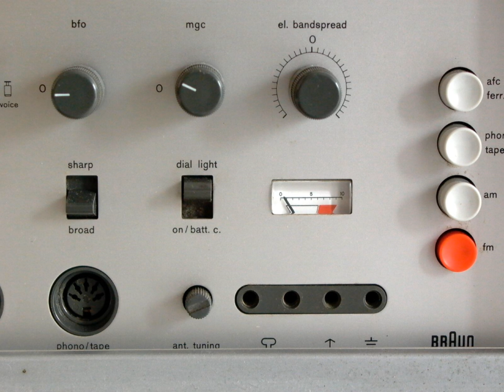Hardware interface design | Wikipedia audio article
00:00:57 1 History
00:03:08 2 Examples

- Socrates

SUMMARY
Hardware interface design (HID) is a cross-disciplinary design field that shapes the physical connection between people and technology in order to create new hardware interfaces that transform purely digital processes into analog methods of interaction. It employs a combination of filmmaking tools, software prototyping, and electronics breadboarding.
Through this parallel visualization and development, hardware interface designers are able to shape a cohesive vision alongside business and engineering that more deeply embeds design throughout every stage of the product. The development of hardware interfaces as a field continues to mature as more things connect to the internet.
Hardware interface designers draw upon industrial design, interaction design and electrical engineering. Interface elements include touchscreens, knobs, buttons, sliders and switches as well as input sensors such as microphones, cameras, and accelerometers.